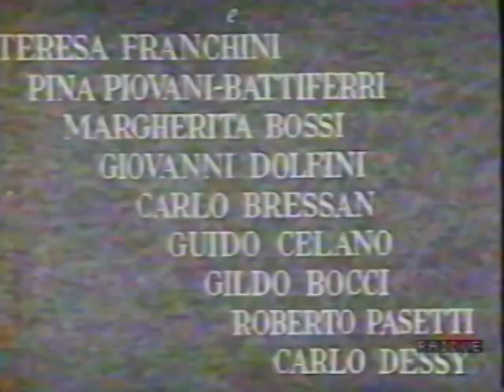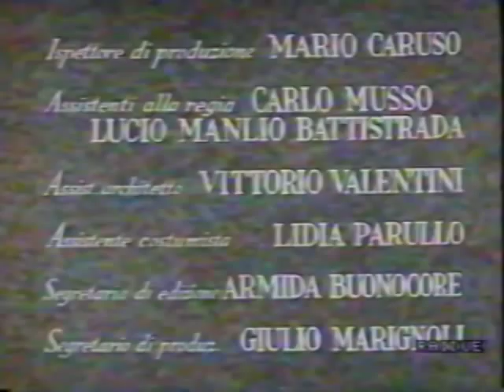LA BELLA ADDORMENTATA (1942) - film completo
LA BELLA ADDORMENTATA
Regia di Luigi Chiarini. Drammatico, b/n durata 80' min. - Italia/1942
Soggetto: Rosso di San Secondo -- Sceneggiatura: Luigi Chiarini, Umberto Barbaro, Vitaliano Brancati -- Musiche: Achille Longo
CAST
• Luisa Ferida: Carmela
• Amedeo Nazzari: Salvatore, detto "Il Nero della solfara"
• Osvaldo Valenti: don Domenico Caramandola
• Teresa Franchini: la zia Agata
• Pina Piovani: Nunziata
• Margherita Bossi Nicosia: donna Concetta, la barista
• Guido Celano: il solfataro
• Carlo Dessy: un altro solfataro
• Fiorella Betti: Erminia, detta "Pepespezie"
• Gildo Bocci: un mercante
• Carlo Bressan: Pizzolato
• Roberto Pasetti: il padrone del caffè Trinacria
• Pietro Bigerna: un maresciallo dei carabinieri
• Piero Palermini: un giovane cliente del caffè Trinacria
• Renata Drago: prima ragazza del paese
• Isa Mari: seconda ragazza del paese
• Luigi Urbinati: l'uomo col grammofono
• Renato Navarrini: il medico
• Edoardo Grassi
• Achille Togliani